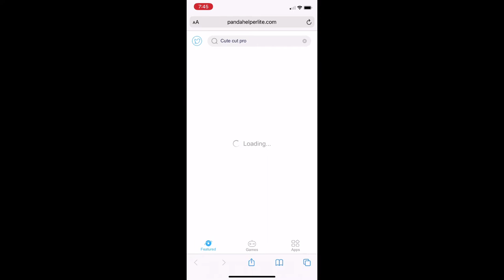How to get cute cut pro~ 2020